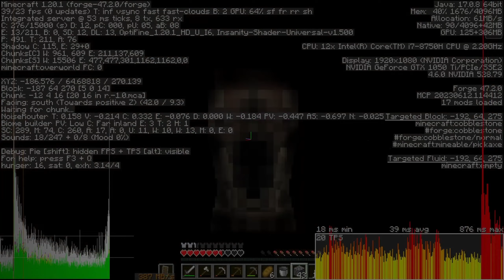Minecraft from the fog Ep.4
Moduri:

--From the fog
--Beware the rain
--Cave dweller reimagined
--GeckoLiba
--corpse
--doctor who-Weeping Angels

modurile noi:
-the man from the fog
-The graveyard(FORGE)

Moduri pt sunet:

-Sound physics Remasterd

Recource packs:

--Fresh animations
--visible ores

Recource packs pt sunet:
--Alternative Rain sounds
--More cave sounds
--Willow's scary cave sound's

Shaderpack: Insanity-Shader-Universal